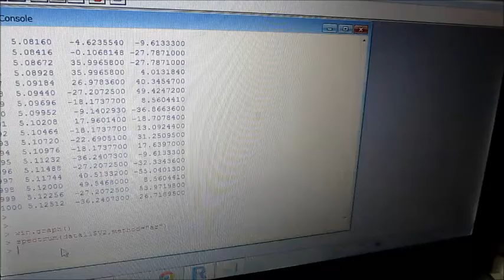超音波洗浄機 音圧測定解析 Sound pressure measurement analysis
１）超音波洗浄において「超音波」を有効に（制御）利用する技術
２）「洗浄システム」を検討・提案するためのシステム技術
３）音響特性を考慮した装置設計技術
４）キャビテーションと加速度の効果を制御する、液循環技術
５）弾性波動を利用した新しい洗浄（冶工具による）方法の技術
６）音響流と汚れの流れを調整する技術
７）水槽と振動子の表面改質技術
８）装置・洗浄物・治工具の設置技術